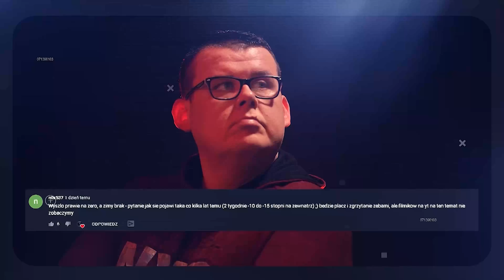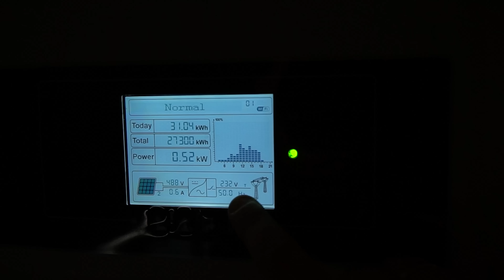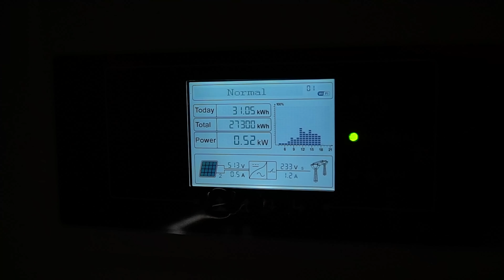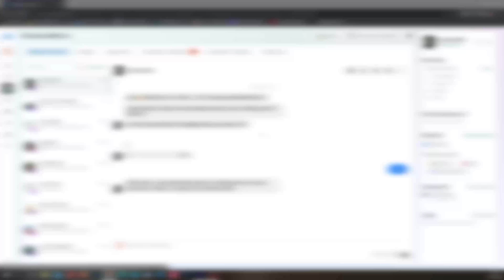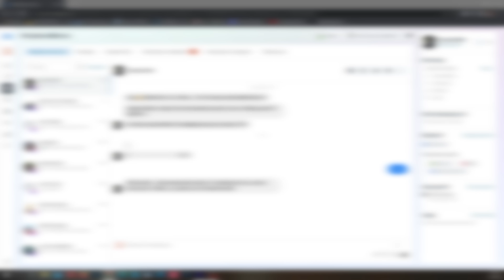FOTOWOLTAIKA - W ten sposób nie obniżaj napięcia na Falowniku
To nie jest legalne, więc nie rób tego, bo zapłacisz karę!!!
KONTROLUJ swoje zużycie !!!
Świetne urządzenie do monitorowania zużyć.

 ⛔ Dziękuję za twoje WSPARCIE. ⛔
Dzięki Tobie kanał będzie się jeszcze bardziej rozwijał.
✅ ZYSKAJ gadżety z KANAŁU
Chcesz się poradzić, dołącz do grupy użytkowników POMP CIEPŁA i FOTOWOLTAIKI

Zapraszam do kontaktu:
MÓJ SPRZĘT FILMOWY (linki
Aparaty:
- Sony A7iii
- Obiektywy
Sigma 16mm 1.4